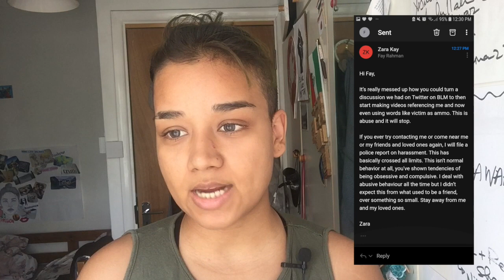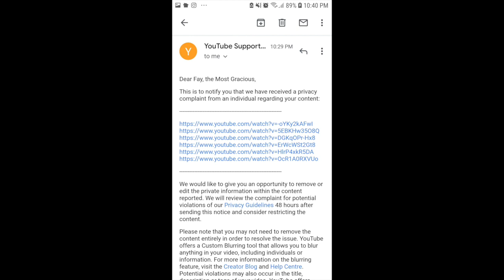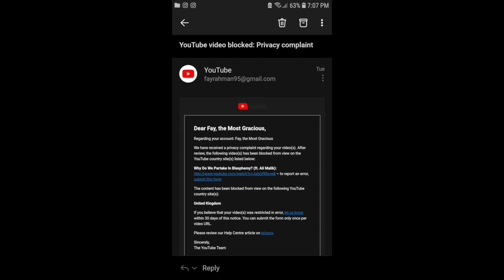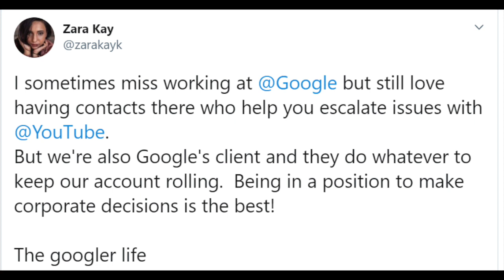A Final Statement on Zara Kay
Support this movement and break your silence.

Links to published work:
- One Man's Treasure: